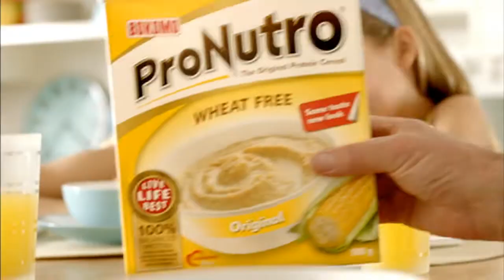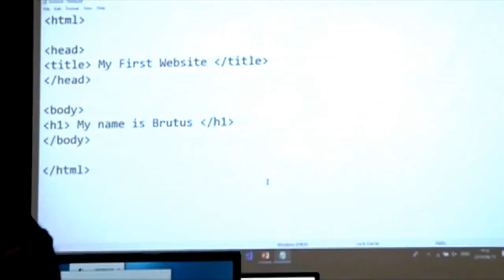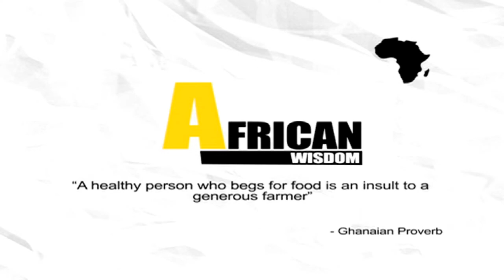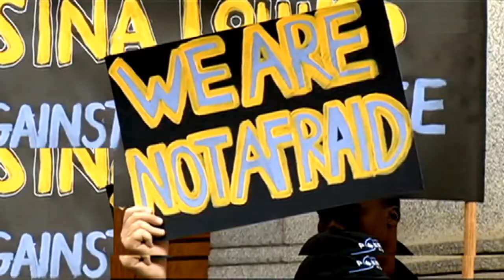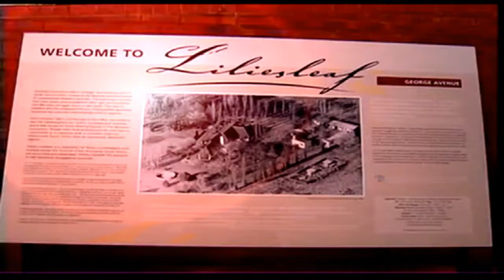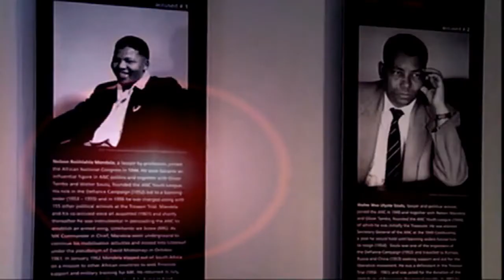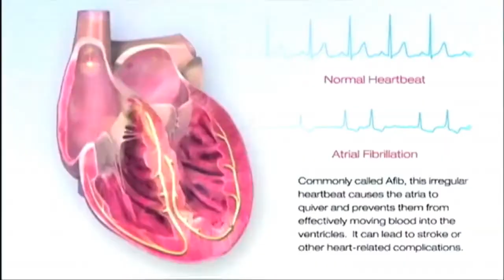Health Talk, Male Circumcision: 27 July 2019